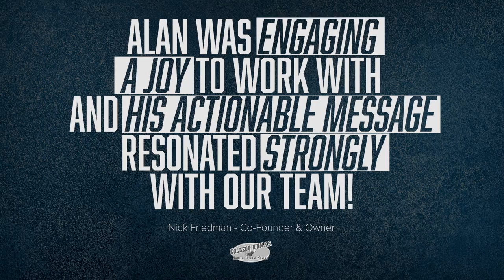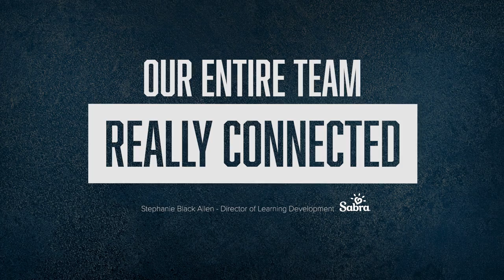Alan Stein, Jr. Speaker Reel - 2024